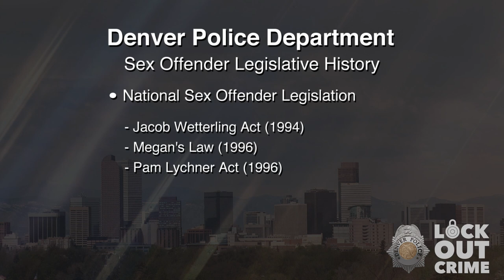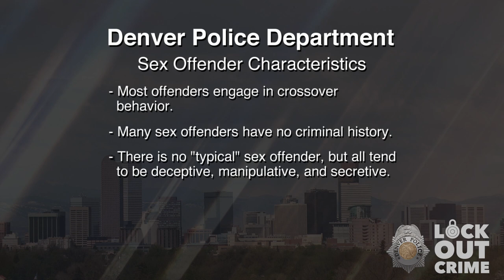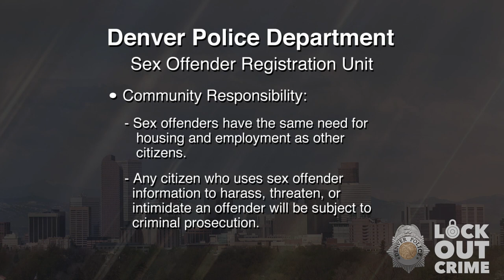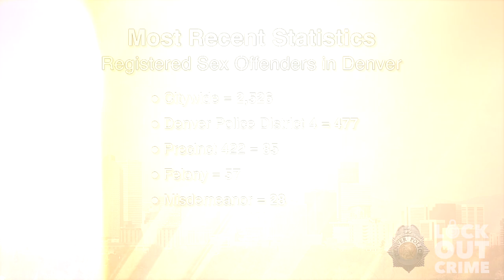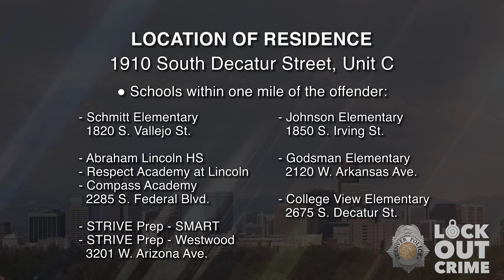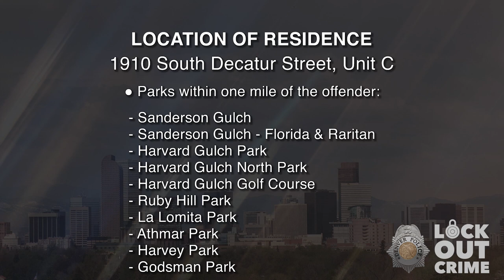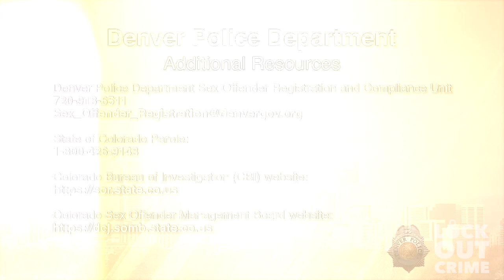SVP Brook Randall Fritts 031522